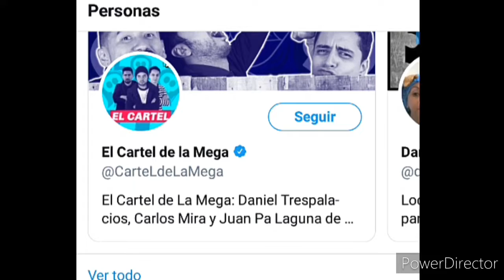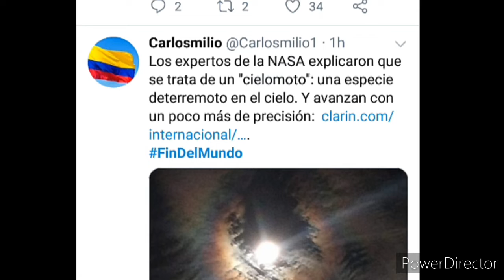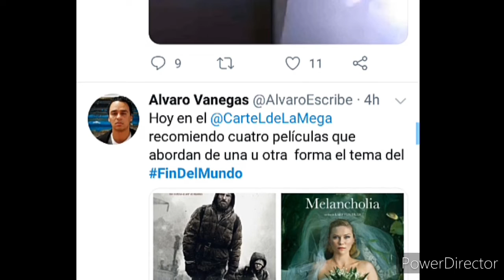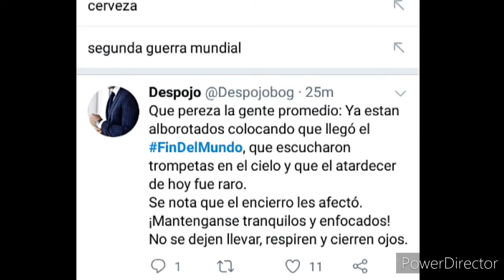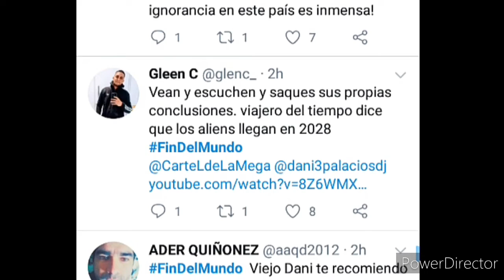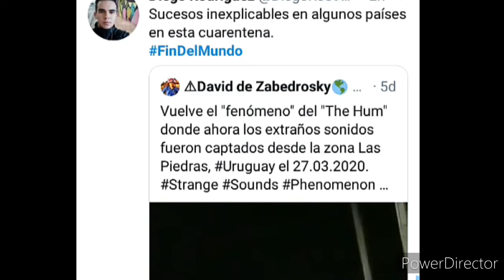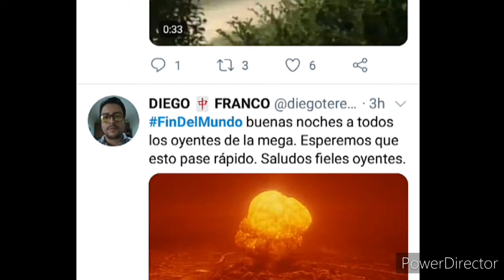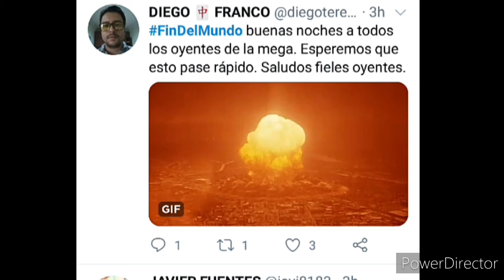COMPARTELO! MEMES DEL FIN DEL MUNDO. EL FIN SE ACERCA? HOY 07/04/2020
Hoy en la madrugada ví esto en tendencias de Twitter. Es cierto lo que dijo Marco Antonio C en Archivos Miedo cuando se refería a que hoy la gente no iba a dormir.
COMPARTELO! MEMES: La gente se ha dado cuenta de que la Reina de Inglaterra es inmortal, y han creado 16 divertidos memes al respecto
SALUDOS DESDE COLOMBIA, SON LOS MEJORES!!!
SIGUEME! @santimonxdcanaldeyoutube
Like si ves a tu país, comenta cuál es;
🇦🇷argentina 🇧🇴bolivia 🇧🇷brasil 🇨🇱chile 🇨🇴colombia 🇪🇨ecuador 🇵🇪peru 🇵🇾 paraguay 🇺🇾uruguay 🇲🇽mexico si no aparece, coméntalo, etiqueta a 5 personas. Dame retweet.
ETIQUETA A 5 PERSONAS Y PROMOCIONO TU CUENTA
Sigue a @santimonxdmemes